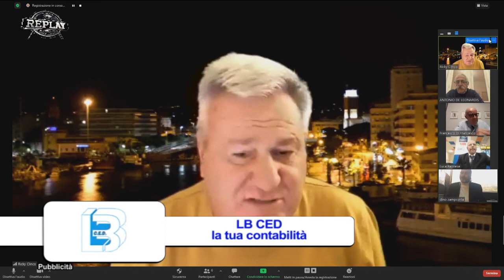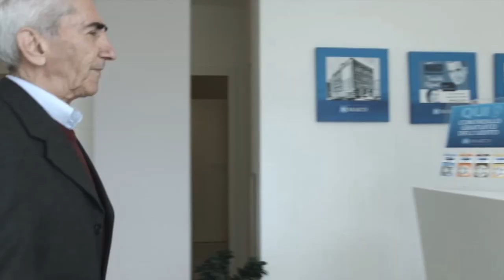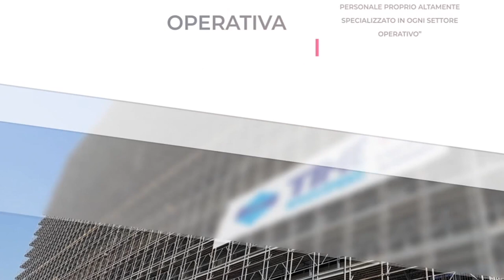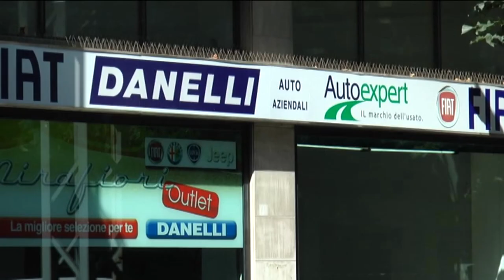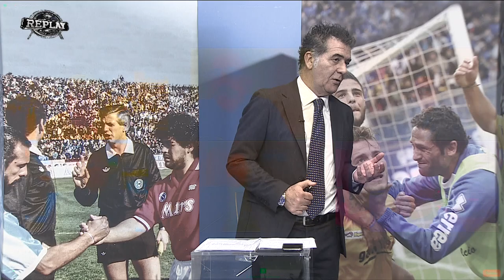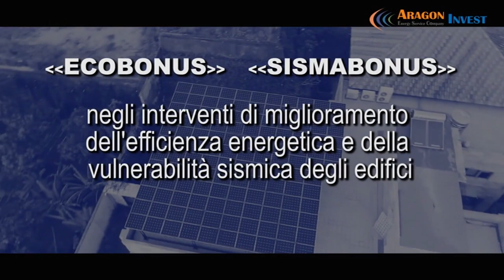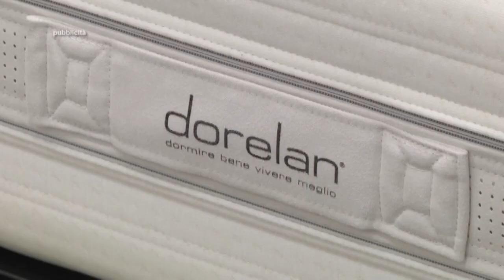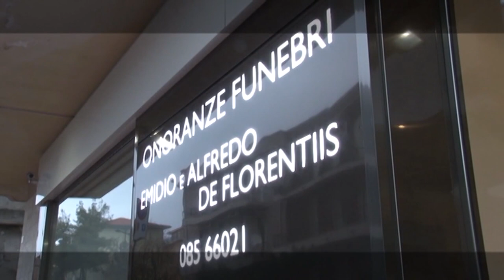Replay 10^ puntata del 7 dicembre 2020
Ospiti in piattaforma della decima puntata di Replay di Enrico Rocchi: l’agente assicurativo di calciatori Dino Zampacorta, il preparatore atletico Franco Giammartino, l’ex attaccante del Pescara Massimo Margiotta, l’opinionista Riccardo Clinco e i giornalisti Totò De Leonardis, Francesco Di Francesco e Luca Pennese